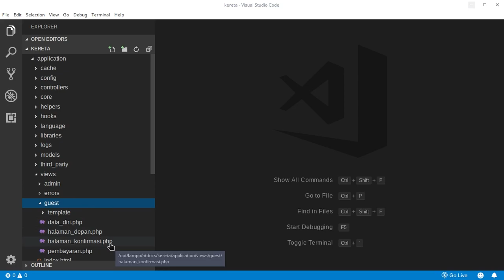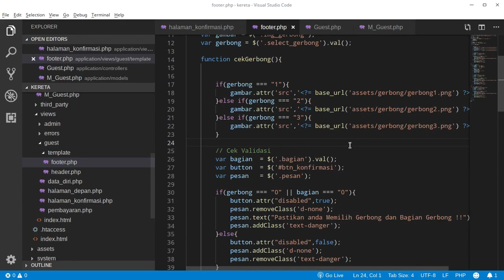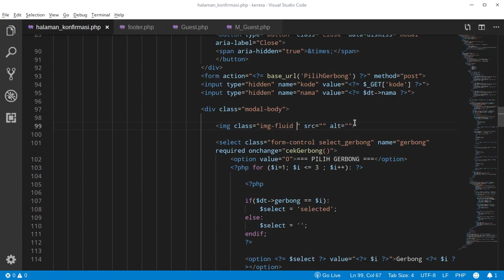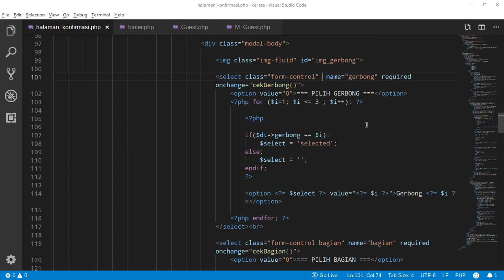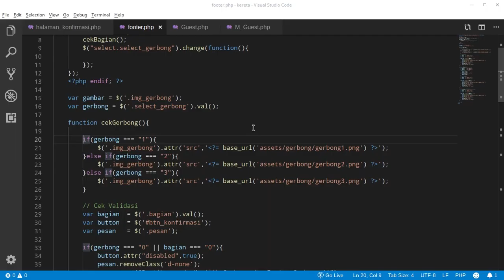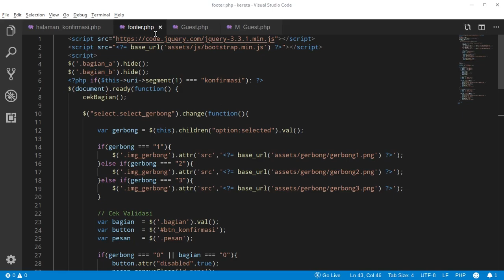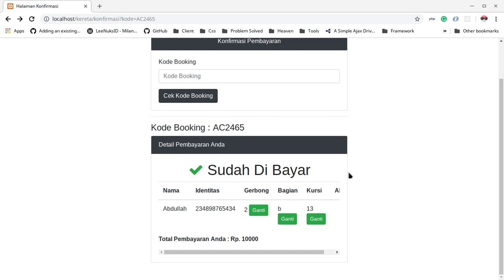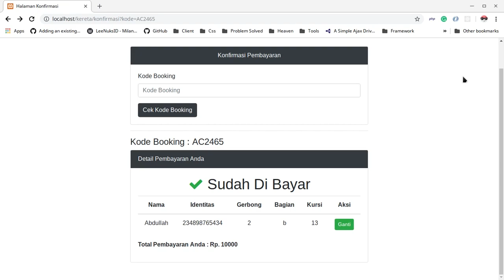20. Validasi [Part3] - PEMESANAN TIKET KERETA API CODEIGNITER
Assalamualaikum Wr.Wb.

20. Validasi [Part3] - PEMESANAN TIKET KERETA API CODEIGNITER